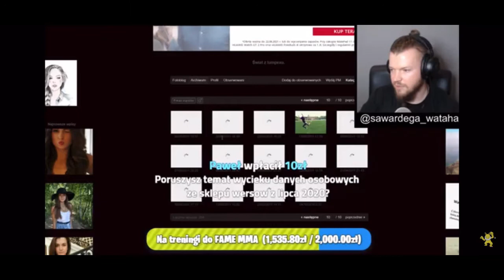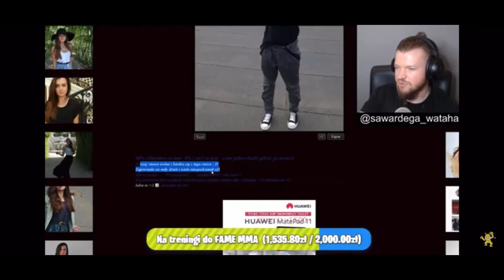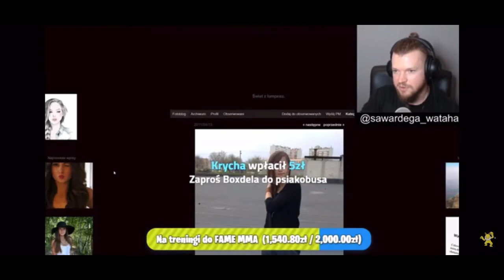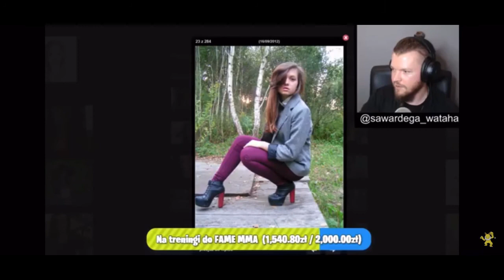WARDĘGA PRZEGLĄDA STARE ZDJĘCIA WERSOW O KOMENTUJE WYCIEK DANYCH